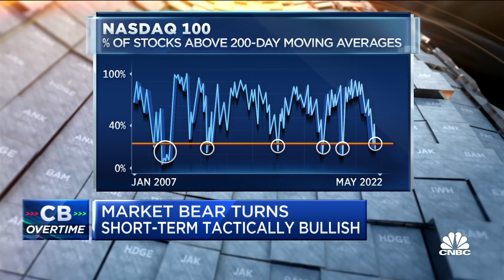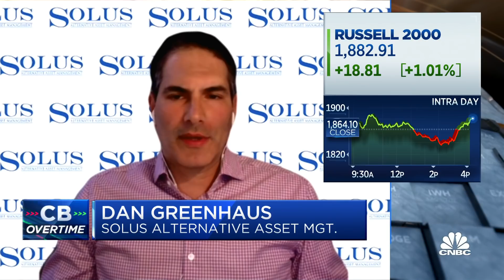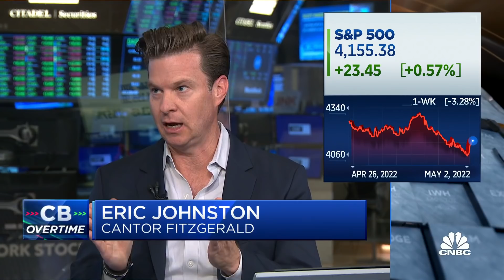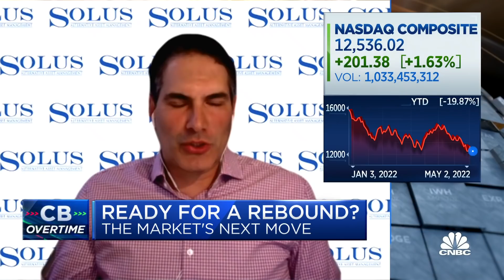This is a good technical entry point to buy stocks, says Bryn Talkington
Eric Johnson, Cantor Fitzgerald; Dan Greenhaus, Solus Alternative Asset Management; and Bryn Talkington, Requisite Capital Management, join 'Closing Bell: Overtime' to discuss whether investors should buy stocks right now.